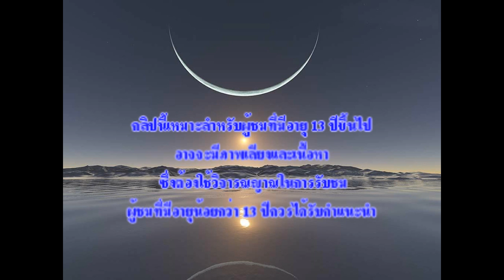ฮิตเลอร์อยากไปลอยกระทง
เหมาะสำหรับผู้ชมที่มีอายุ 13 ปีขึ้นไป ต่ำกว่า 13 ปีควรได้รับคำแนะนำ
Подходит для аудитории в возрасте от 13 лет и младше 13 лет должны иметь в виду